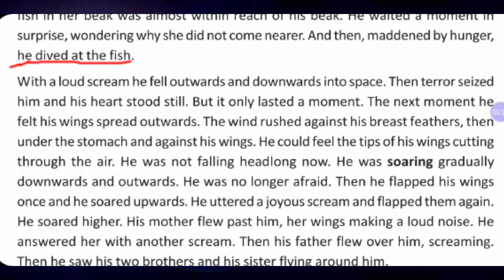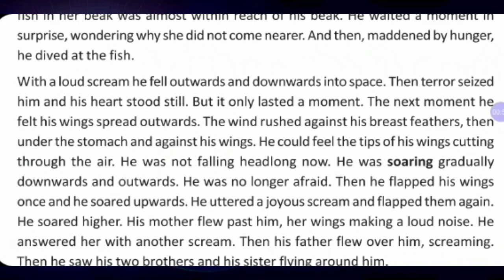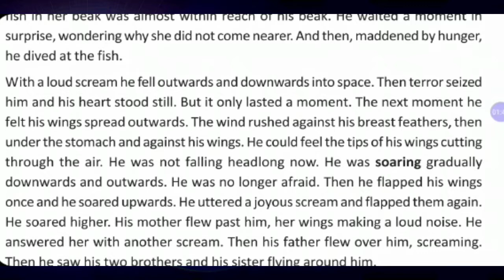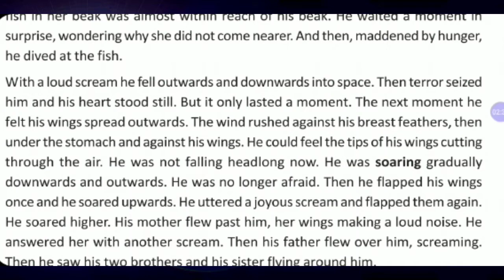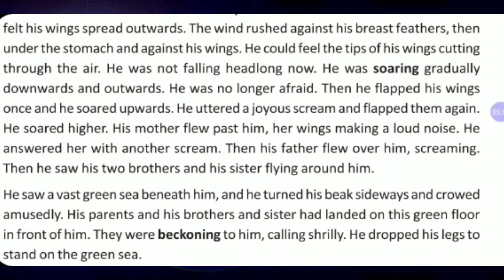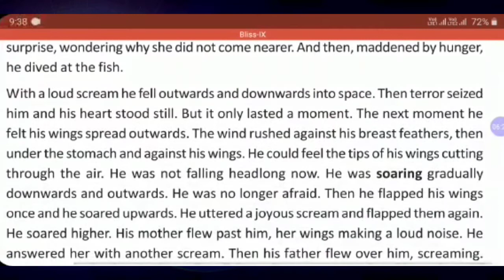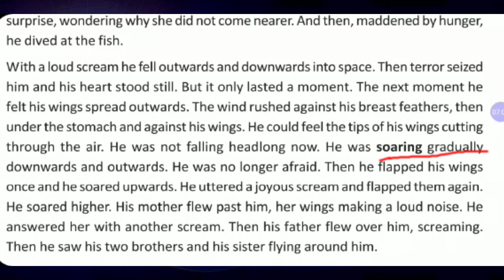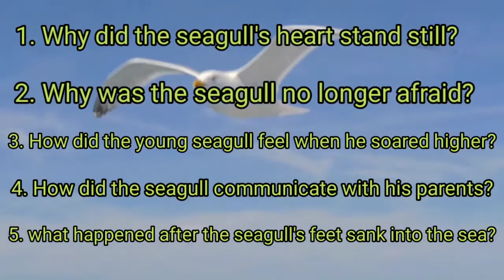His First Flight By Liam O'Flaherty Complete Bengali Analysis(Last Part) For WBBSE Class IX Students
His First Flight By Liam O'Flaherty Complete Line By Line Bengali Meaning Analysis...